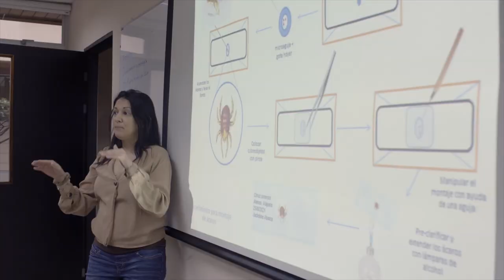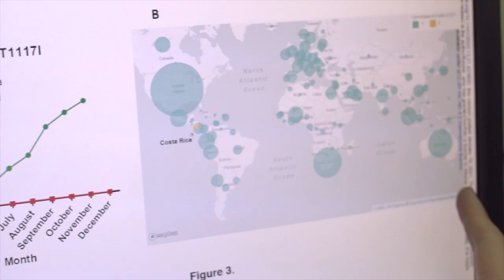Esquema salarial y negociación de la convención colectiva - Informe del Rector 2021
El impulso de un nuevo régimen de remuneración orientado hacia la equidad y la sostenibilidad de las finanzas institucionales de la Universidad de Costa Rica, así como la mejora de una Convención Colectiva para responder a los requerimientos de nuevos marcos jurídicos, son parte de las acciones que la UCR ha venido trabajando en el 2021 en materia administrativa.